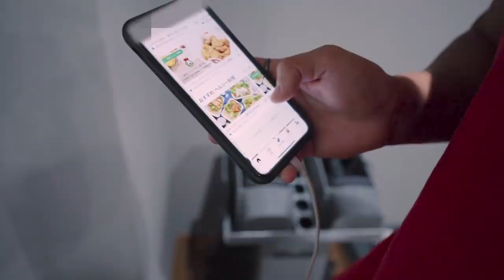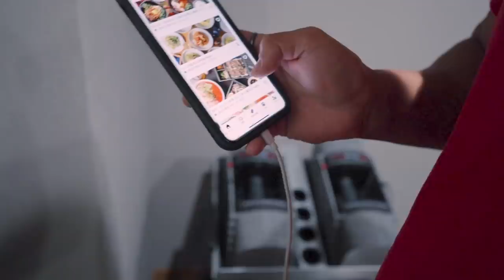大好きな胸トレでJINまさかの顔面蒼白。 サイヤ式胸トレーニングがアホすぎた